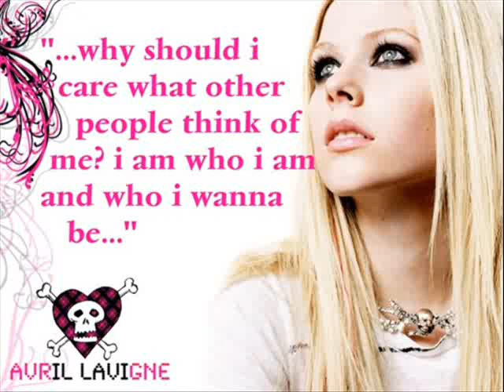Avril Lavinge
This goes out to my YuuYuu-Chan. She helped me pick out which artist I wanted to do next & she's a very good friend of mine.